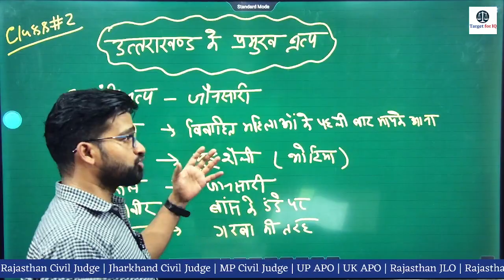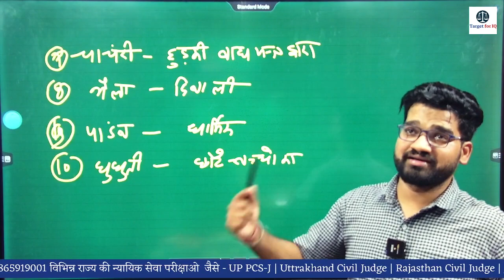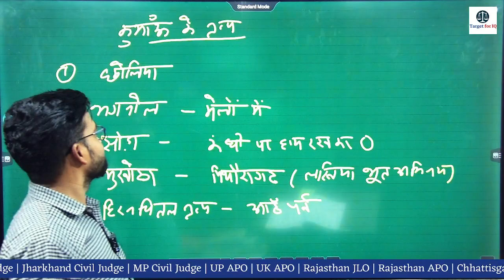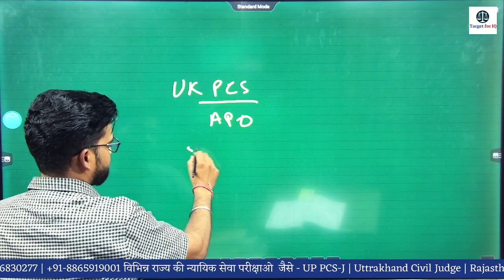Uttrakhand Folk Dance | Indian Art and Culture | लोकनृत्य | UK PCS 2024 | TargetforIQ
Pre Target Batch
 Fee- 1999/- only
Class Time - 08:00AM - 09:00AM 10:00AM-11:00AM

1:- GS PAPER-(Pre)  (Including 1 year Current Affairs  General, Science, History, Geography, Polity, World Geography, Census 2011, Environment, Economics,uk Gk  International Organization G.K. etc)

 Features:-  Including Live Classs
10 Model Test Series &  40 Subject wise MCQ
Recorded Class available till one year (lecture available after live class)
Pdf notes in handwritten (Both Languages)

Discussion with Teachers
Including Test Series
Cover all Subject as per latest pattern.

Join Process:-

Name? City? Course Name?  Send Register Mob. No. (Our App)? (Target for IQ) Payment Screen Shot?
Note:- After Payment please send all details with payement Slip, it's a mandatory for Join course.